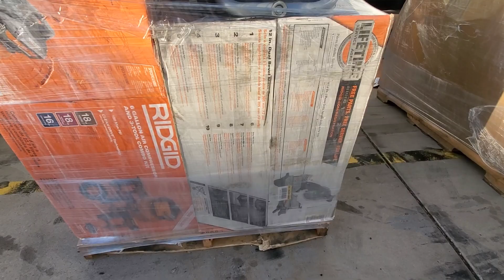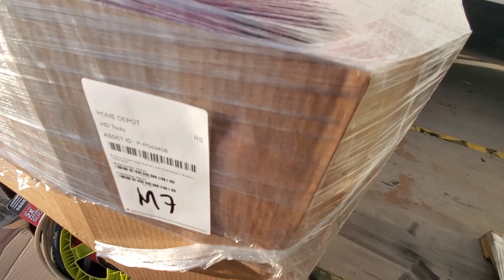Phoenix Power Tools Partial Lot P-P049408M 7 Pallets